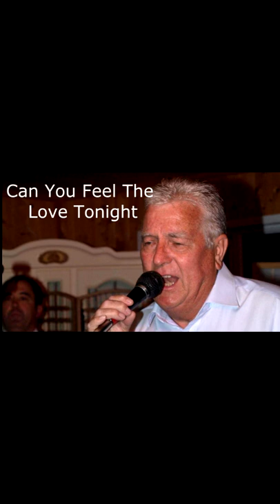Can You Feel The Love Tonight (Cover) - Martin Harvey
Popular Leicester singer Martin Harvey, performing a cover of Elton John's hit Can you Feel The Love Tonight